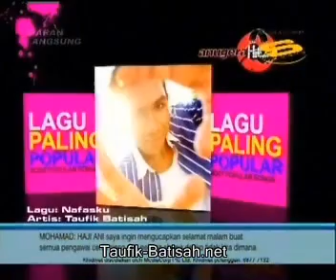Taufik Batisah winning 6 Awards @ anugeraHitz.sg 2010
Taufik Batisah winning 6 awards @ anugeraHitz.sg 2010 held at MediaCorp TV Theatre on 3 April 2010.
Awarded for:-
1)  ARTIS TERBAIK (BEST ARTISTE) - Suria Hatiku
2)  KOMPOSER TERBAIK (BEST COMPOSER)  Nafasku
3)  ALBUM TERBAIK (BEST ALBUM)  Suria Hatiku
4)  LAGU PALING POPULAR (MOST POPULAR SONG)  Nafasku
5)  LAGU PALING POPULAR (MOST POPULAR SONG)  KepadaNya
6)  ARTIS PALING POPULAR (MOST POPULAR ARTISTE)

CONGRATULATIONS! Taufik Batisah